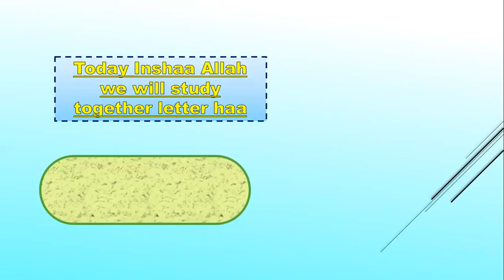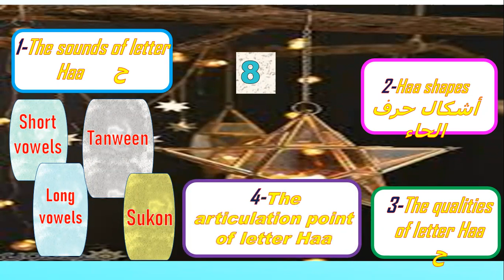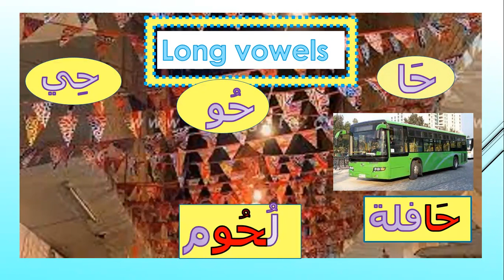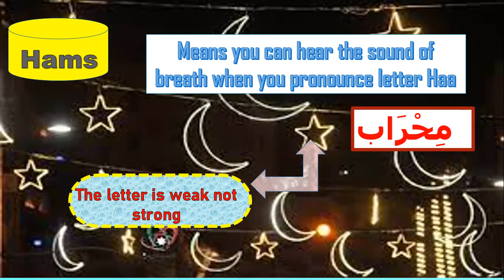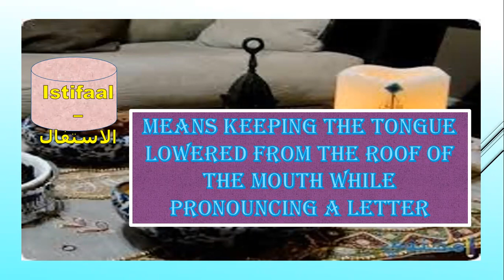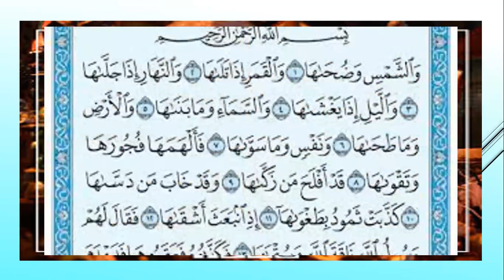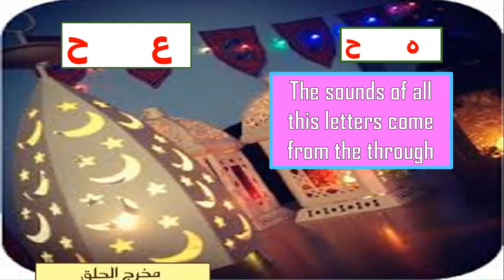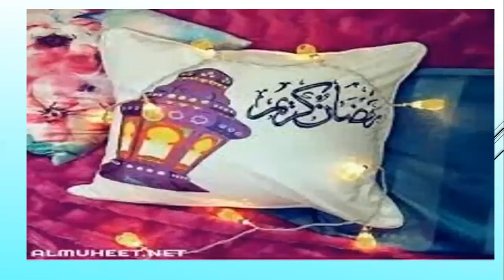Arabic Letter Haa (ح),Alphabet-حرف الحاء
In this vedio you will learn 8 parts about lettere Haa     ح:
1-1-The  different sounds for lettere Haa
الأصوات المختلفة لحرف االحاء
short vowels     long vowels   tanween   sukon
2-2-Theshapes  for lettere Haa
 أشكال حرف الحاء
3- The Articulation point for letter Haa
4-Story about lettere Haa
قصة عن حرف الحاء
5- Qur'anic words with lettere Haa
6- the articulation point for letter Haa
7-The similar letters in writing for letter Haa
8-The similar  letters in pronouncing for letter Haa

f you want to learn the Arabic alphabets you can watch the next vedioes: